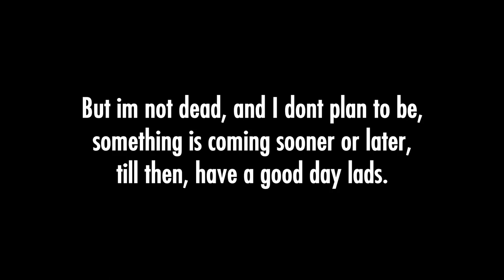Twisted Shitposting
Another random low effort video, enjoy my friend being goofy.

in more important news, I am trying to get into working on projects again
stuff like the 2000 Sub special, FTF 6 and more, I'm getting there so don't worry.

@itsjustbrisk makes a feature appearance